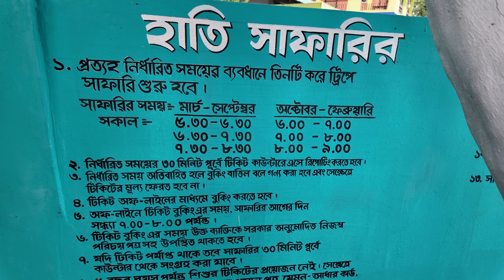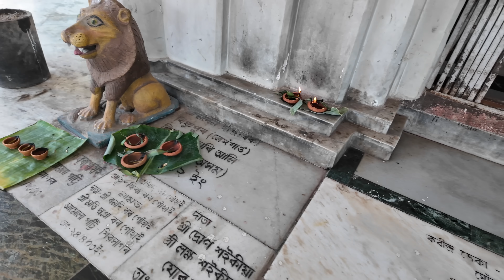JALDAPARA Rhino Cottage - Sisamara | জলদাপাড়া তে নতুন হাতি সাফারি | সিসামারা নদী | Dooars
Jaldapara Rhino Cottage

* google maps- Jaldapara Rhino Cottage, Best Cottage in Jaldapara
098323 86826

Tariff:
Watch Tower log house: INR 2500
Dooars traditional room: INR 2000
Western pattern tree house: INR 5000

Food:
INR 650/- per head per day